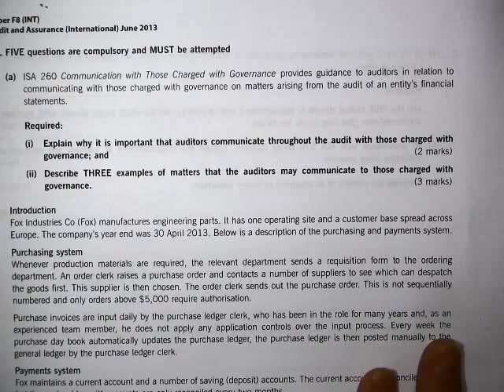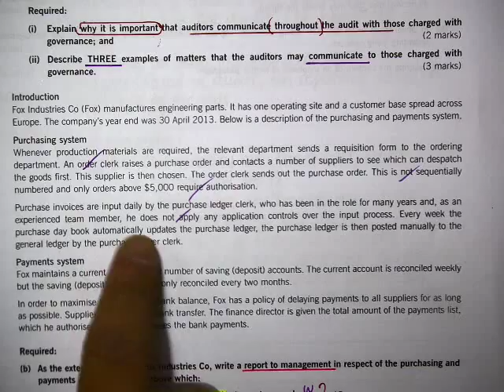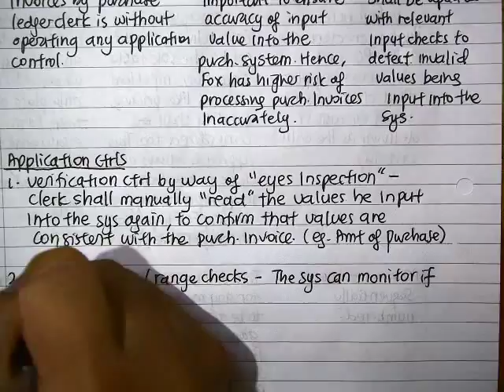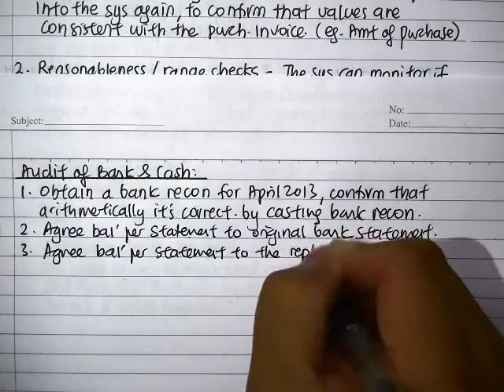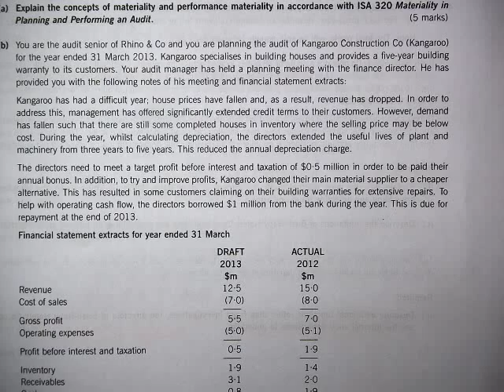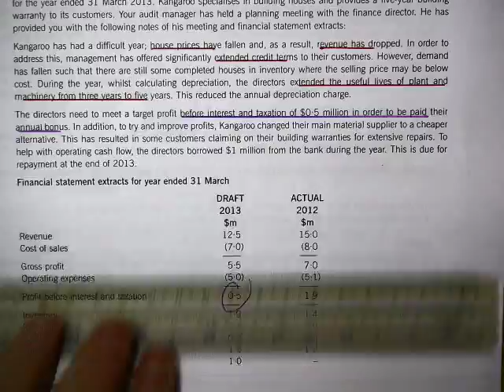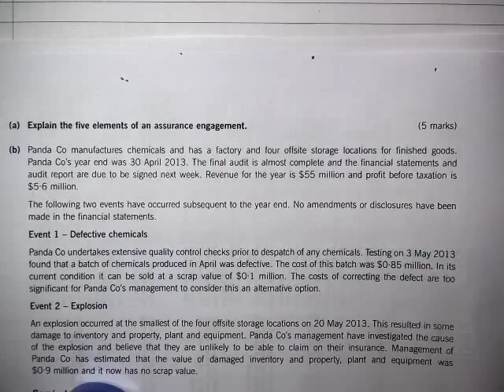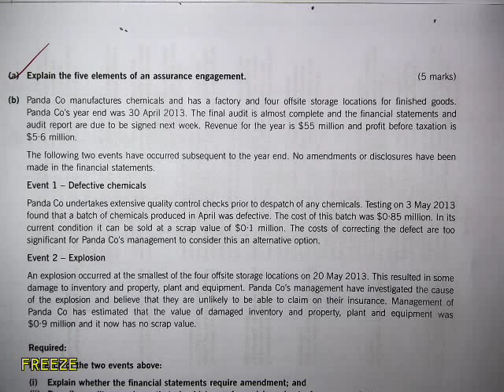F8 Tutorial October 2013 - June 2013 F8 QnA PART 1/2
last 8 minutes of lecture in PART 2.

Mr Low Chin Ann lectures at MCKL (Methodist College Kuala Lumpur) and also in Citypro JB.

Other papers taught by Mr Low include ACCA F6 TX, P6 ATX and SBL.